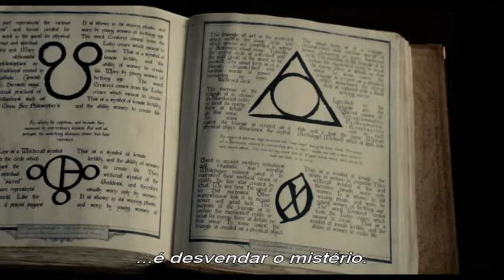Scary Movie 5 Trailer (Legendado) Pt